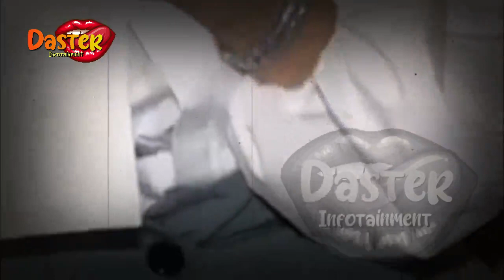BAGIAN TUBUH SYAHRINI DISOROT, ISTRI REINO BARACK GAGAL OPERASI PLASTIK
BAGIAN TUBUH SYAHRINI DISOROT, ISTRI REINO BARACK GAGAL OPERASI PLASTIK | berita artis terbaru hari ini di indonesia

insertlive,
insert today,
insert pagi,
insert siang,
infotainment,
indonesia,